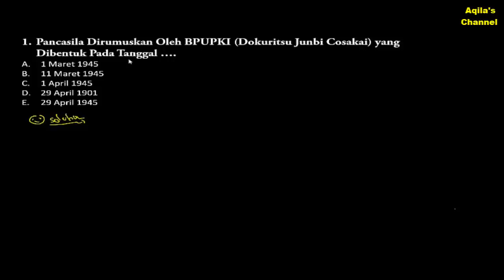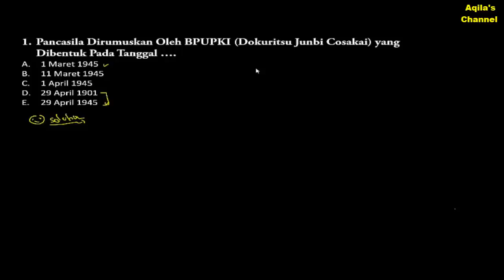PREDIKSI SOAL CPNS TWK H.O.T.S - SEJARAH LAHIRNYA BPUPKI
PREDIKSI SOAL TWK H.O.T.S CPNS 2020 - SEJARAH LAHIRNYA PANCASILA